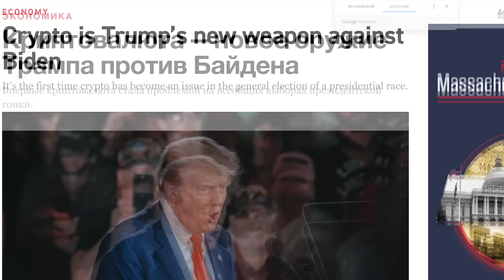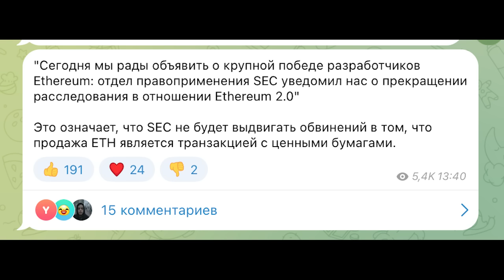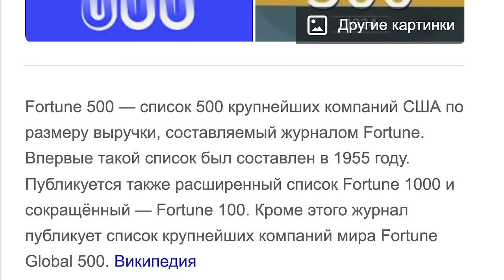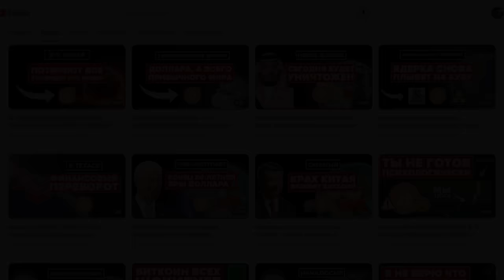Сумасшедшее заявление Инсайдера: 56% МИРА ГОТОВО ВЛИТЬ ТРИЛЛИОНЫ $$$ В БИТКОИН! Вот когда это будет